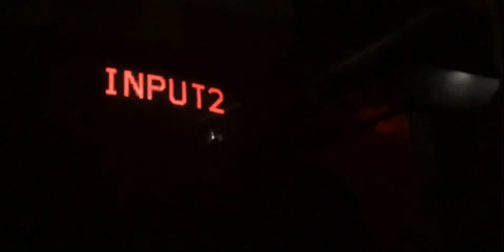Long SM64 part. Part 7 Secret Big Boo’s haunt last star and Dire Dire Docks 5-15-21 at 6:36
For some reason the I ended with 34 stars instead of 35 stars because I want the 50 stars to be outside of the Castle.

Part 7 of this let’s play goes with the fight of The 2nd Bowser fight Big Boo’s haunt and 3 stars of Dire Dire Docks. For the Railfans SCXF trainfan saw a UP and KCS intermodal train with military containers and I saw a CN locomotive entering Maxwell Yard.

I should finish this let’s play in November for the Mario fans. I’ll try to make a SM64ds let’s play if I can figure out how to screen record